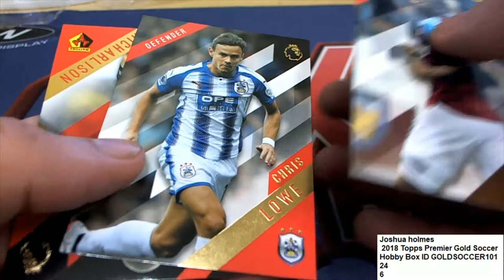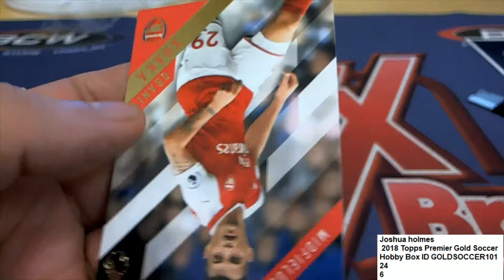JH Gold Premier Soccer packs